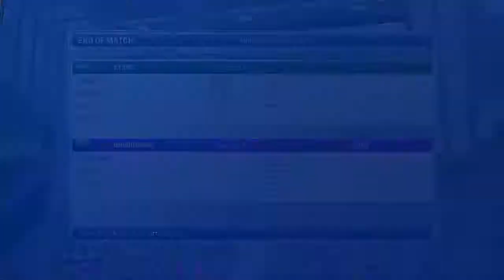WBBL 05 Match 2 Melbourne Stars VS Hobart Hurricanes